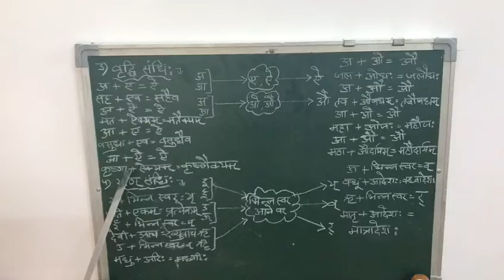class-9 sanskrit video1 vridhi and yan sandhi